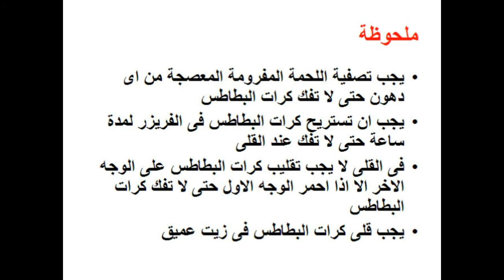طريقة عمل كرات البطاطس باللحمة المفرومة وصفات food cooking recipes cooking school Mai Is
تعرفى او تعرف على طريقة عمل كرات البطاطس باللحمة المفرومة خطوة بخطوة فى المنزل و لمزيد من الوصفات زورو صفحتنا على الفيس بوك

طريقة عمل سمبوسك بالجمبرى

طريقة عمل سمبوسك بالسبانخ

طريقة عمل سمبوسك بالدجاج

طريقة عمل سمبوسك بكبد الدجاج

طريقة عمل سمبوسك بالبطاطس

طريقة عمل سمبوسك بالسجق

طريقة عمل سمبوسك بالسوسيس

طريقة تخزين السجق فى الفريزر

طريقة تخزين الكفتة فى الفريزر

طريقة تخزين الممبار المحشى ارز